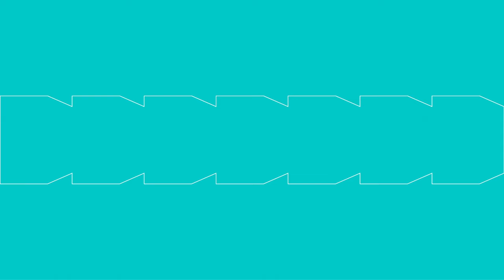Welke spelconsole voor jou?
00:00 🎮 PlayStation, Xbox, Switch... Draagbare klassieke of digitale modellen ... Niet altijd gemakkelijk om een keuze te maken uit de populaire consoles. Hierop moet je letten:

03:14 Welke headset om te gamen? Dit zijn de toppers uit onze test: